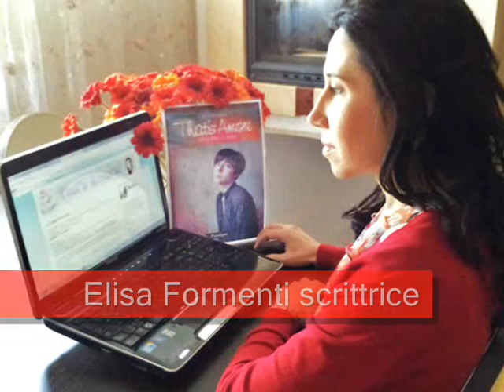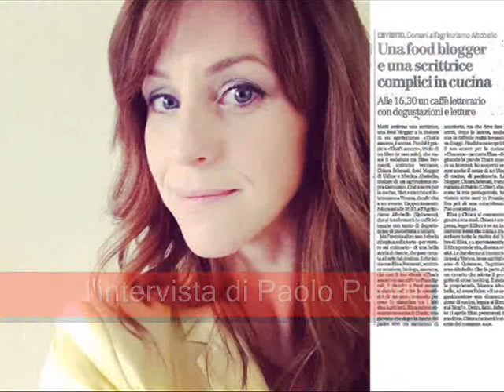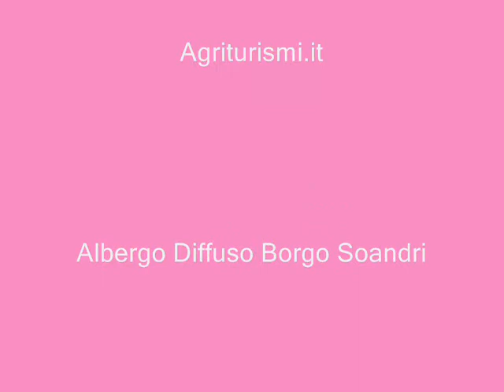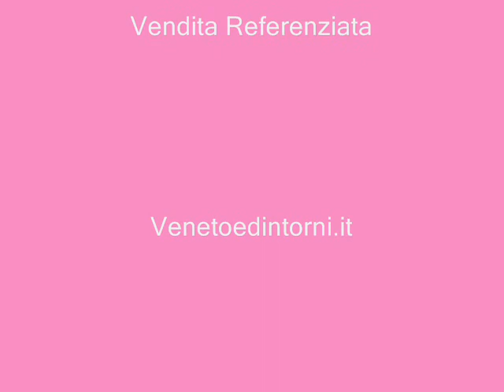That's Amore Verona 2015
That's Amore il video!
ricordando il recente evento "That's Amore" a Verona  con Elisa Formenti, Chiara Selenati, Monica Altobello
un ringraziamento particolare a Paolo Pugni ed Anna Martellato
Grazie a tutti gli intervenuti!